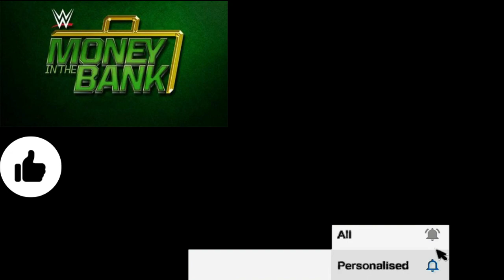BROCK LESNAR WINNING WWE TITLE AT MITB 2020 ? BROCK VS DREW 2020 | ROMAN WINNING UNIVARSAL MITB 2020